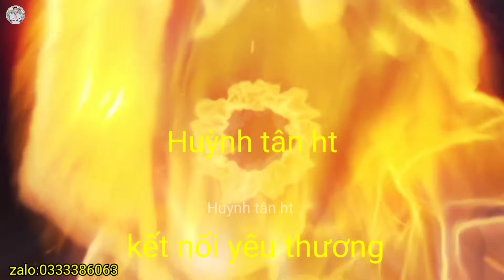Thầy Rắn Ông Tư Đền Kể Chuyện Thủy Quáy Sông Vàm Nao Nghe Qua Không Khỏi Rùn Mình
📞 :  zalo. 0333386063